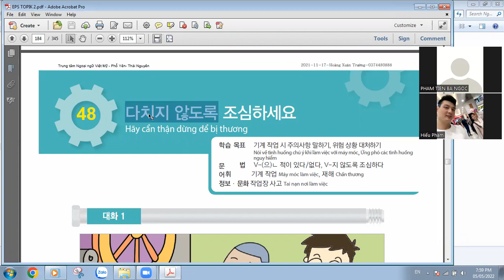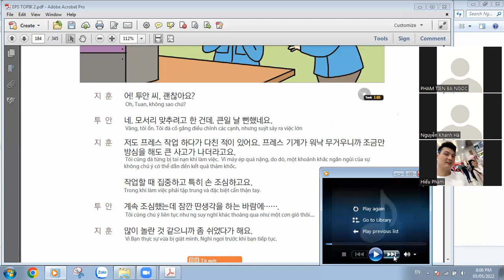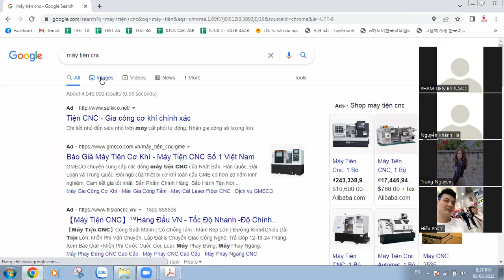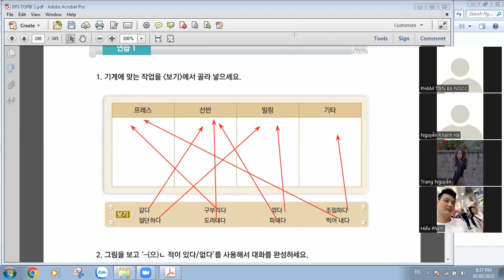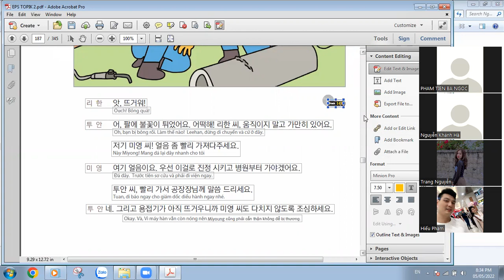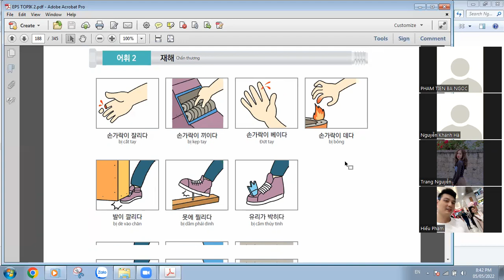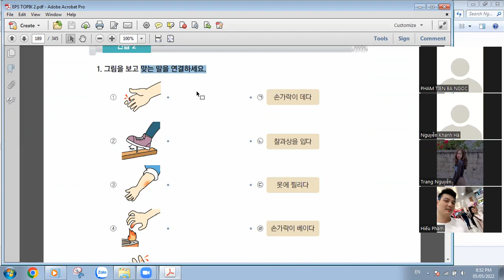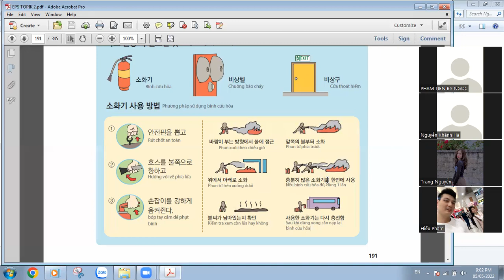[EPS-TOPIK] Bài 48: Hãy cẩn thận đừng để bị thương!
Bài học về các tình huống sử dụng máy móc công nghiệp và phòng ngừa các tai nạn có thể sảy ra trong nơi làm việc. Bài học cũng học về kỹ năng nói về kinh nghiệm làm việc trước đây.